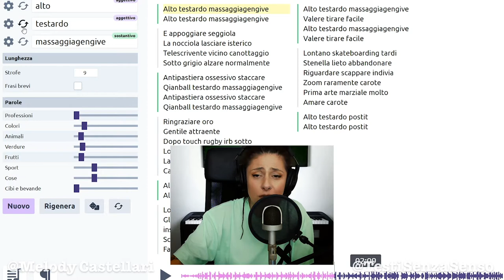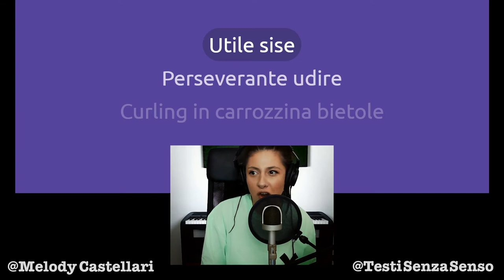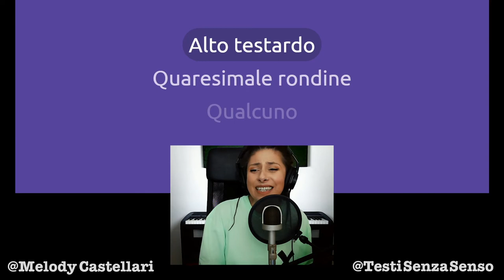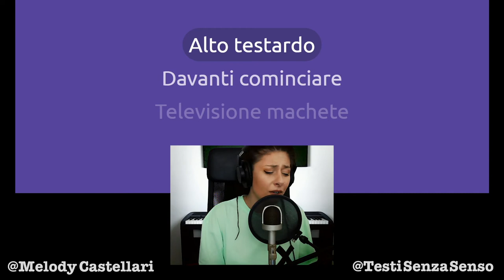Massaggiati ste gengive!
Massaggia anche tu le tue gengive e quelle dei tuoi cari, con il ritmo funky e sbarazzino di "Alto Testardo Massaggiagengive".

Mi dai una mano?
❗️Condividi con i tuoi amici i video di Testi Senza Senso

Vuoi duettare con me?

Grazie!